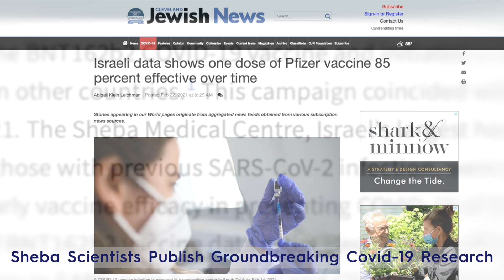2021 Year in Review